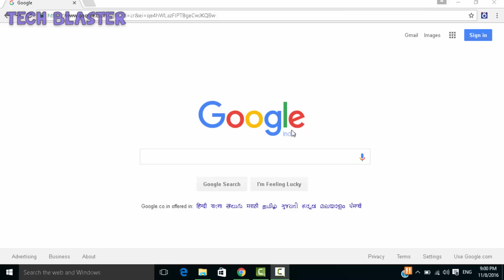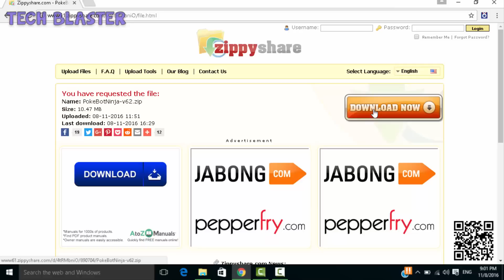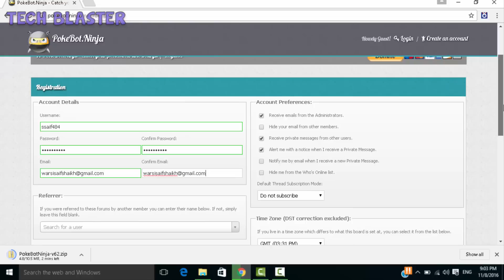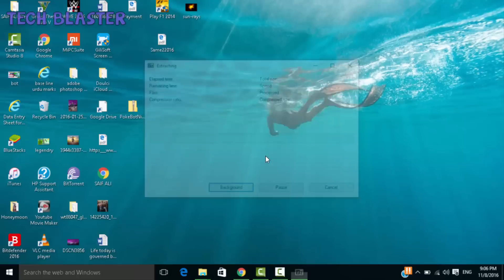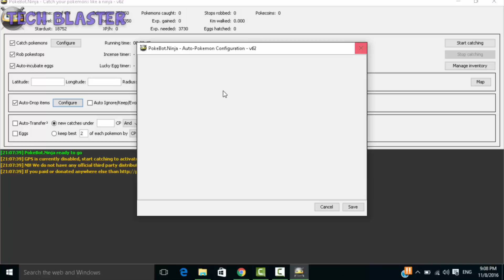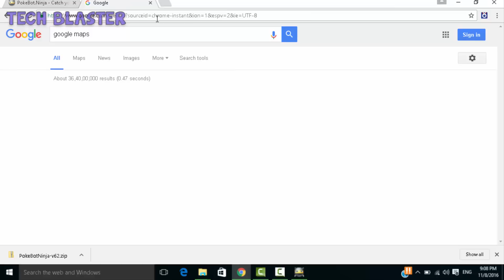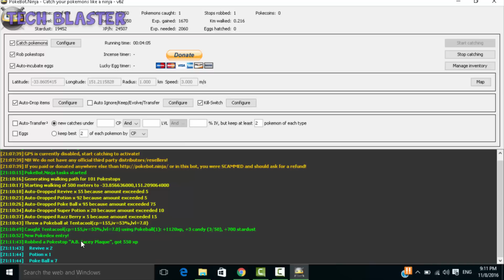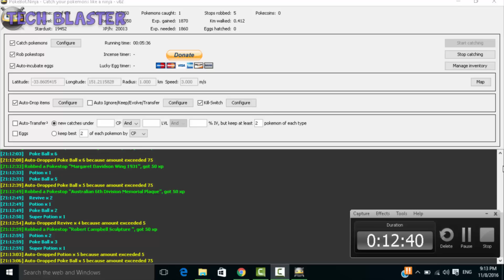POKEMON GO BOT POKEBOT NINJA AUTO CATCH, HATCH EGG, AUTO POKESTOP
HELLO FRIENDS
ITS TECH BLASTER HERE
 TODAY HERE A ANOTHER BO IS ONLINE AND WORKING
IN THIS BOT YOU JUST LOGIN WITH POKEMON GO ACCOUNT
AND SET UP BOT THEN RUN THE BOT
FEATURES

AUTO COLLECT POKESTOP
AUTO CATCH POKEMON
AUTU HATCH EGGS